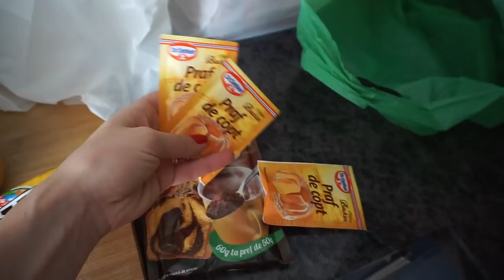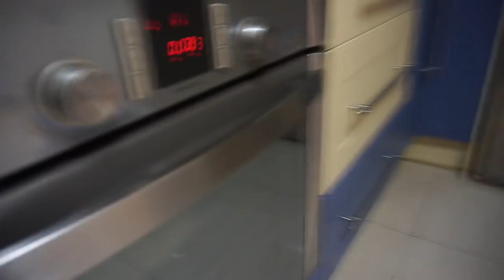Conjuntivitis en bebe ? - Cocino receta de mi seguidora - Bizcocho con fruta